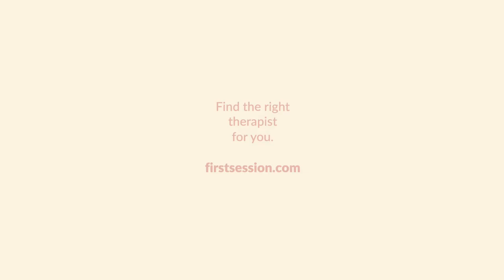Fatima Tahir - Toronto Therapist | First Session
Fatima Tahir is a Registered Social Worker in Whitby, Ontario.

Fatima is a big believer that mental health is a life-long journey and we're always going to be navigating through the ups and downs in our lives. She stresses on choosing to use empowering, strength-based language to fight against existing stigma attached to mental health.

Fatima works with clients ranging from teens to elders, and specializes
- Anxiety
- Borderline Personality
- Trauma and PTSD
- Cultural
- Coping skills
- Neurofeedback

Fatima speaks English, Hindi, Punjabi and Urdu